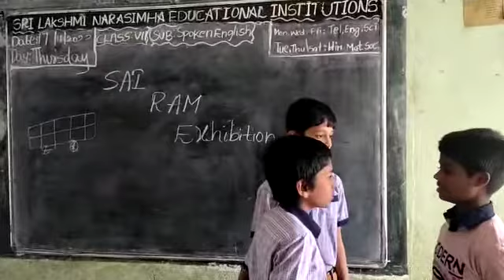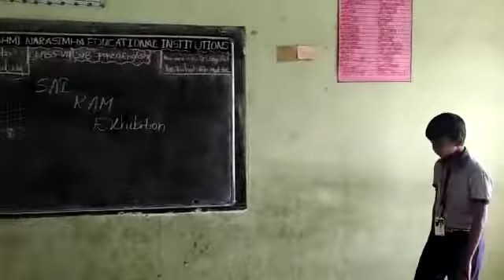SPOKEN ENGLISH- SLN || SKIT || Practice Session